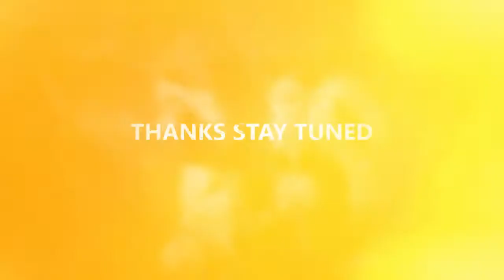SAFC PRE MATCH RANT W/JAMES